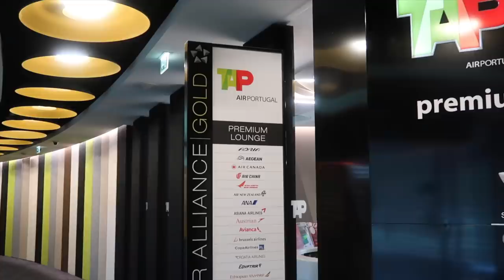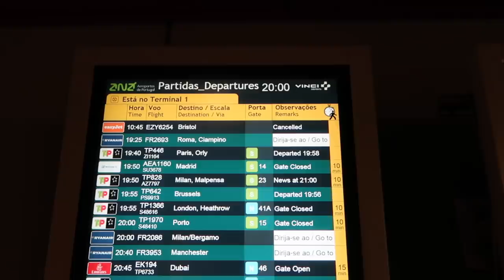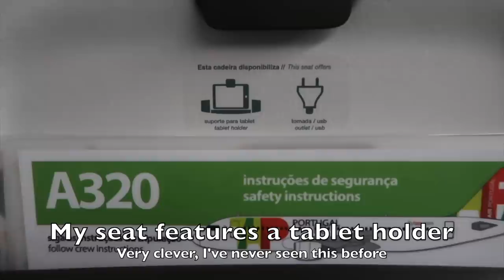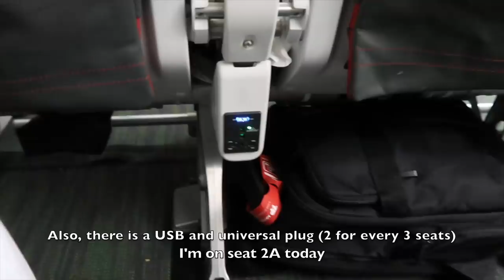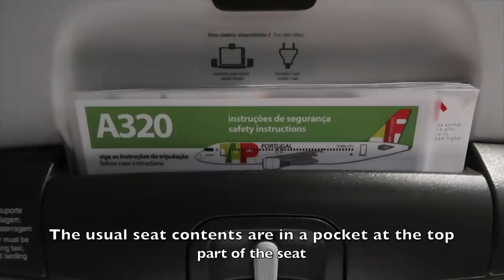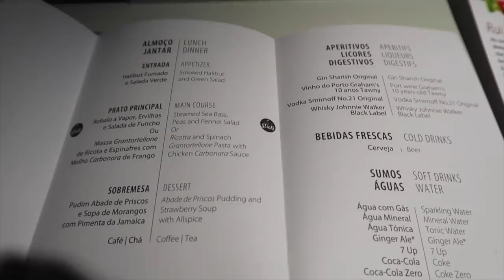My most controversial flight so far: TAP Air Portugal Business Class, Lisbon to Milan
A flight review of TAP Air Portugal's Business Class on a A320.
Flight time: 2hr25min
Aircraft type: A320
Aircraft reg: CS-TNI
Aircraft age: 19 years

or
Use the link below to book your first stay with AirBnb and you will get £25 off!